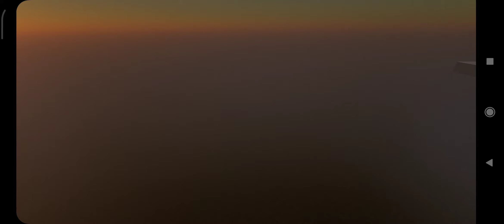NISSAN MICRA, Level Lost In Action 8 - 13, Car Parking Game 3D